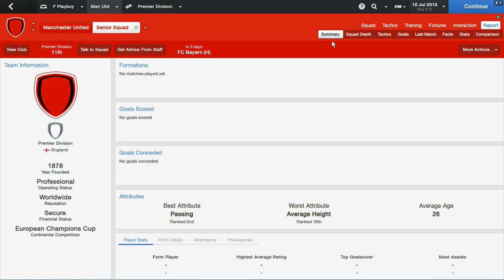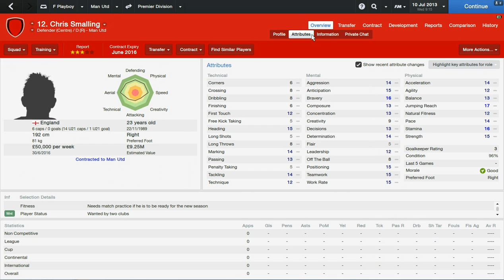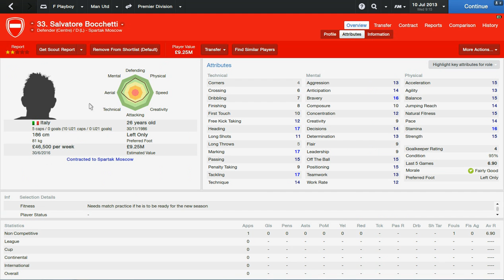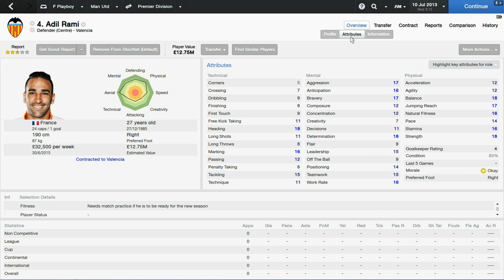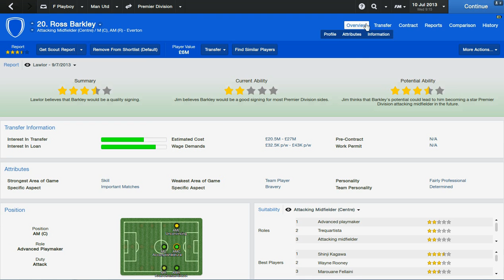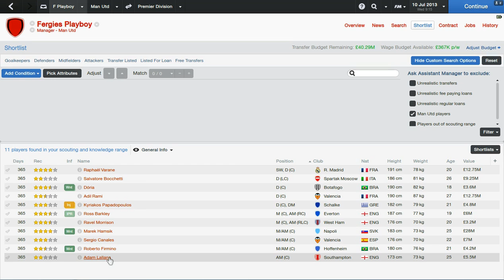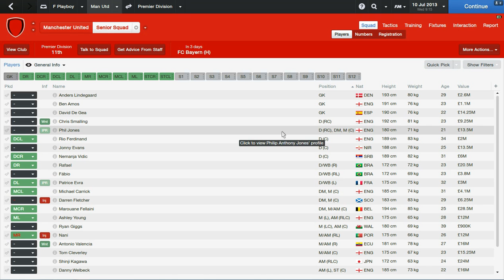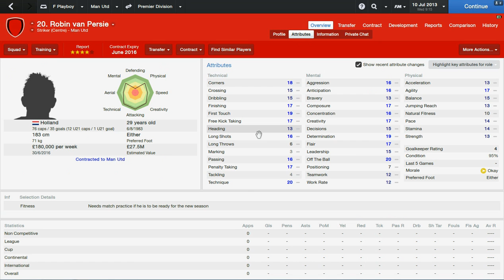FM14 | Preview: Manchester United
In this video, I express my opinions on Manchester United and show the players I would shortlist. I briefly explain what style of tactics I would employ.

What's your opinion on Manchester United?

Is David Moyes good enough for Manchester United?

What Signings would you make on FM14?